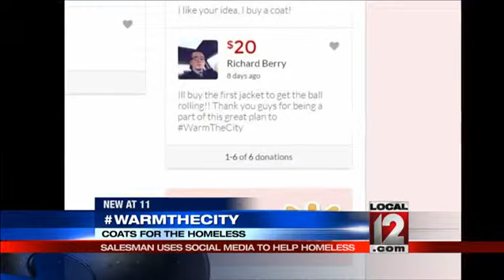Social media used to help the homeless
CINCINNATI (Angela Ingram) -- Colder months are just around the corner and a local businessman wants to help the people who need it most. The hashtag WarmTheCity" is picking up in popularity on social media as part of an effort to keep the homeless warm. Richard Berry called himself "the furniture man" but he may soon be called "the coat man. The northern Kentucky salesman is just one person but he's hoping to help as many people in need as he can, I was at my house and one day I was like, you know what, what if I was out there? What if I was cold? Had family out there that was freezing, didn't have a coat, no one to help? Berry took to social media and started a hashtag for his campaign to help the homeless called "Warm The City. He's collecting new and gently used coats. Berry's raising money for thermal underwear and socks. During his travels through Cincinnati and cities in northern Kentucky, Berry started to see a need and he's hoping to meet that need. He said even though right now it's not really cold outside, he's hoping to get coats out to the homeless population before the weather turns snowy. Berry said, I thought of starting it early because you know, Christmastime, it's already cold, it's already freezing. It's already below freezing outside so it's a good idea just to get started early. Berry is just one person a person who hasn't been affected directly by homelessness but a man who's trying to help nonetheless. CLICK HERE for a link to Berry's Facebook page Follow Angela Ingram on Twitter @newslaw1, and LIKE her on Facebook.